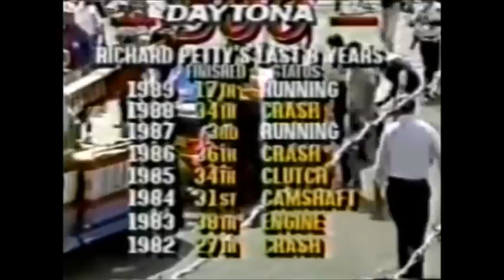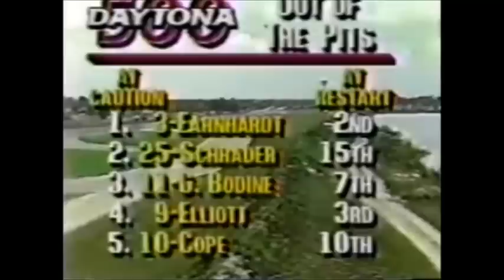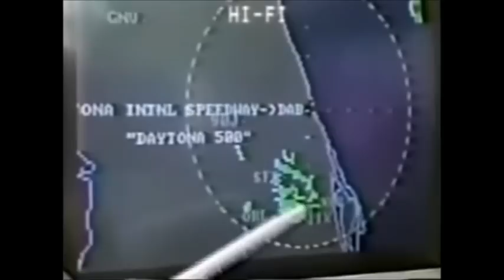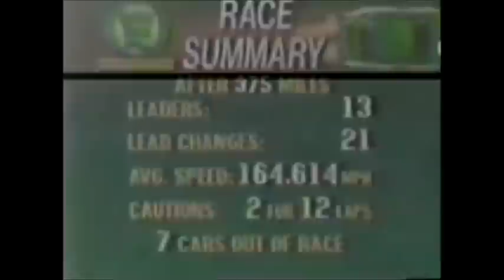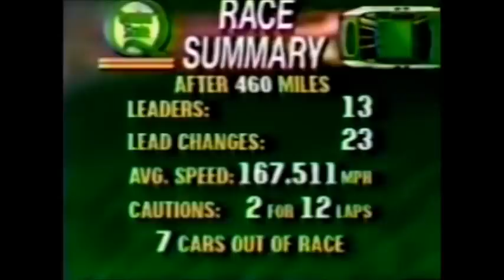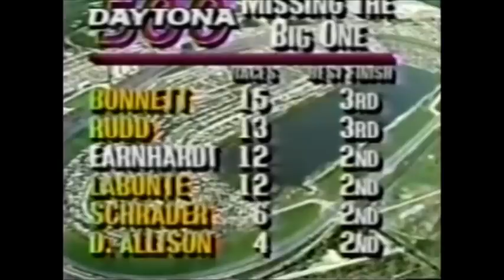1990 Daytona 500 (RAW SATELLITE FEED)